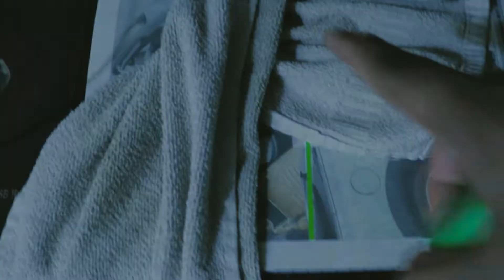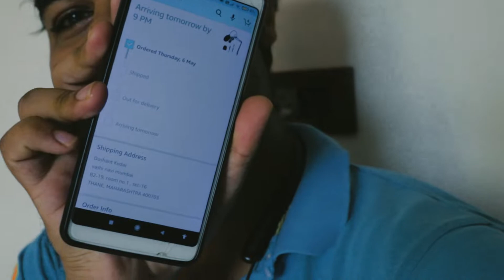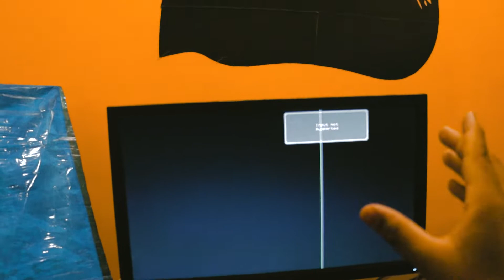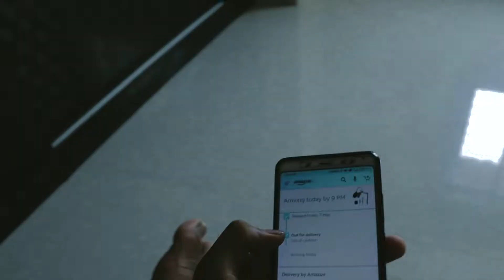What's in this box? | Best thing for vlogger, gaming and tech youtuber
Here I got the best deal on Maono AU-A03 condenser mic, which is widely used in podcast , gaming and tech channels on youtube.
All my further voice overs will be coming from this mic only.

Things I use :
Link for Maono AU-AO3 mic
My camera
Vlogging mic
Mobile vlogging lens

Lens I use :
50mm 1.8
55-250mm Telephoto

(The above links are my affiliate links, it's just a another way to create another small income so that I can continue doing what I love that is to make videos. )

About me : I make cinematic vlogs/videos and other stuffs like product and fashion photography. Love to create entertaining content and more into video editing and color grading.
And yes ,obviously ENGINEER HU :)